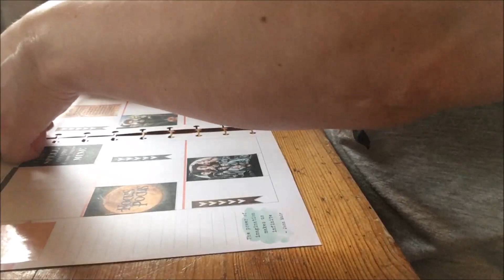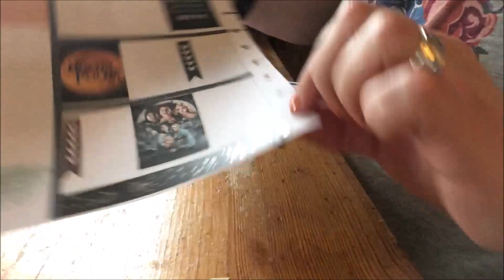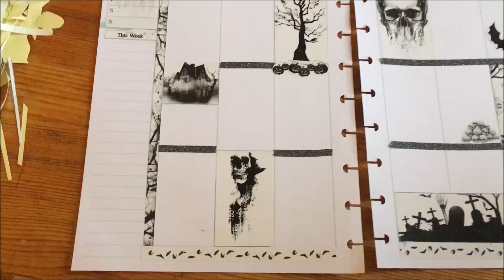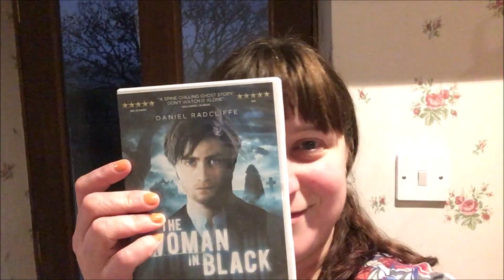Halloween Planning - Vlogtober 12th - 2018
If you want to find out more from me you can find me in the following places...